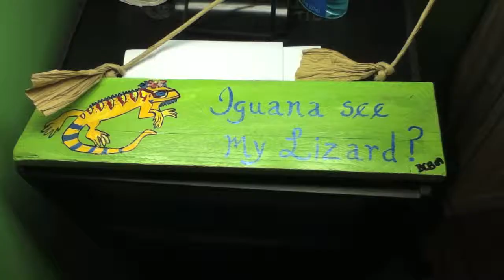Tiki Gecko (THE MOVIE!)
a Pretty cool vid that i made lol